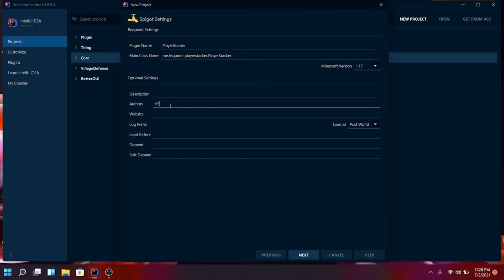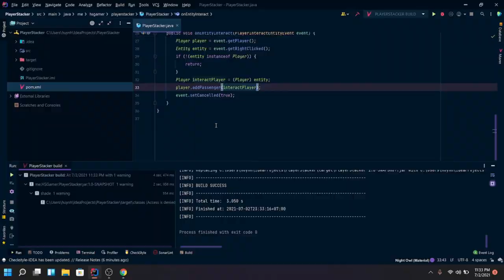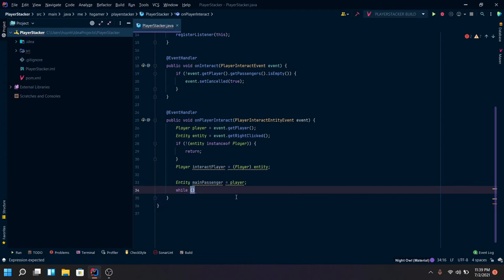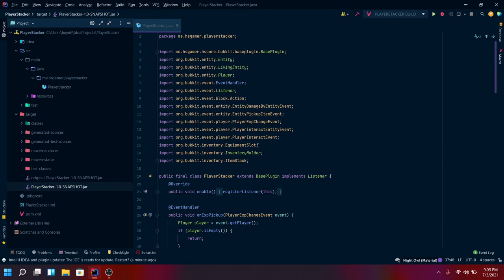PlayerStacker - [Spigot Plugins] [Random Code]